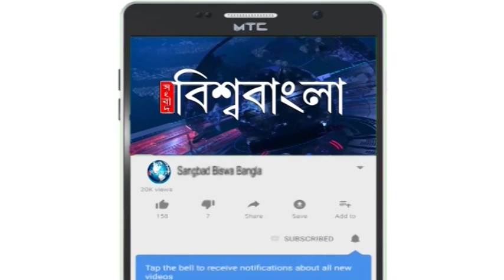ফুয়াদকে সমর্থন নাসিরুদ্দিন শাহের, দিলেন বিবৃতি